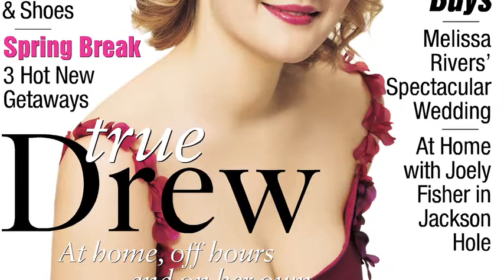Drew Barrymore Reacts to Her Seven InStyle Covers!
Barrymore has appeared on more covers than any other star in InStyle history! Watch her discuss each one.